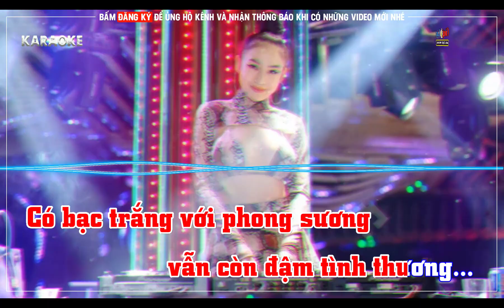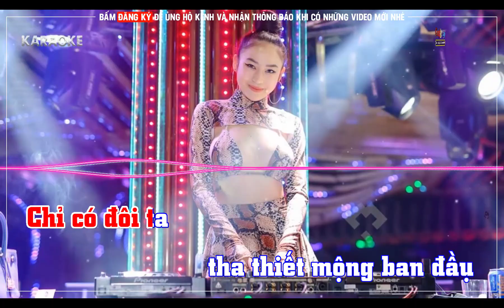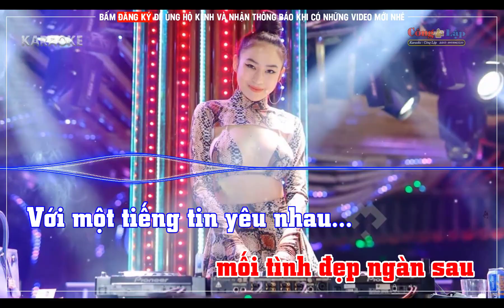Đừng Nói Xa Nhau Karaoke Remix Tone Nữ Beat Mới 2022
conglap Beat Karaoke Do Công Lập Tụ Làm Rất Vui Mọi Người Đống Góp ý Kiến ! Công Lập Xin Chân Thành Cảm Ơn Nhiều!

Đừng nói xa nhau, cho tâm hồn đau khổ.
Đừng nói xa nhau cho mắt lệ hoen mờ.
Lời thiết tha qua tâm tư tròn mộng tròn mợ
Vết tình khắc lên môi đưa mấy tuổi yêu vẫn chờ...

Mình đã đi chung trên con đường dang dở.
Mình đã gieo neo, nghe chớp bể mưa nguồn.
Màu áo xưa em đan cho người nặng hành trang.
Có bạc trắng với phong sương vẫn còn đậm tình thương...

Đời hay nói rằng: "Yêu là chết ở trong lòng một ít..."
Vì mấy khi yêu... mà chắc được, được người yêu
Cho, cho rất nhiều nhưng nhận chẳng có bao nhiêu,
Người ta phụ hoặc thờ ơ, chẳng biết...

Chỉ có đôi ta không bao giờ ly biệt,
Chỉ có đôi ta tha thiết mộng ban đầụ
Đừng khóc cho tương lai mai thuyền ngược về đâu
Với một tiếng tin yêu nhau... mối tình đẹp ngàn sau…